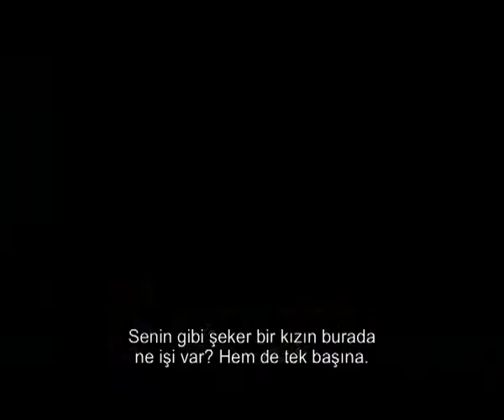I Spit on Your Grave - Türkçe Altyazılı Fragman